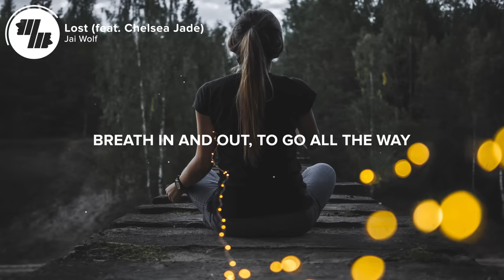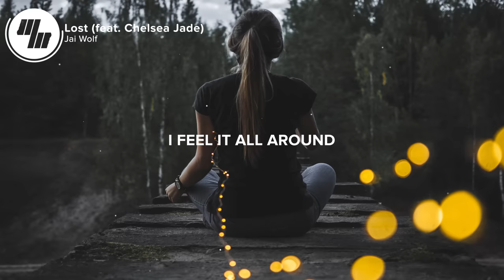Jai Wolf - Lost (Lyrics) feat. Chelsea Jade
⚡️Cause we’re getting lost and found, when we’re carried away

🎤 Lyrics: Jai Wolf - Lost (feat. Chelsea Jade)

You’re the mouth of the tunnel just before the dark
I’m the headlights speeding through the stars
And we’re lost in the spaces of who we are
And we move through the nights til we take it too far

Hold it together while we move apart
Let the landscape blur like a dying art
Driven by the energy in our hearts
We were built to be reckless from the start

And the light just flickers past our faces
Living in a dream cause we’re always wasted
Never stay still when we’re chasing places

Living out a dream cause we’re always wasted
Makin' up our minds that we’re never changing

I feel it all around, even in our mistakes
And when we’re up, we’re down, in the evening space
We’re getting lost and found, when we’re carried away

When we’re carried away

The truth gets tired when we lie awake
So we dive into dreams that they can’t sedate
Breath in and out, to go all the way
Trip til we’re fixed in a higher state

We’re living out a dream cause we’re always wasted
We never stay still when we’re chasing places

👨‍💻 If you like "Jai Wolf - Lost (feat. Chelsea Jade)" check out these other tracks:

- Selena Gomez - Back To You (Lyrics) Anki Remix

Picture credit
📷 Natalya Letunova

👩‍💻 Share Jai Wolf - Lost (feat. Chelsea Jade) with your friends!